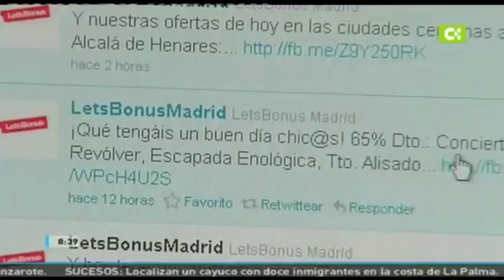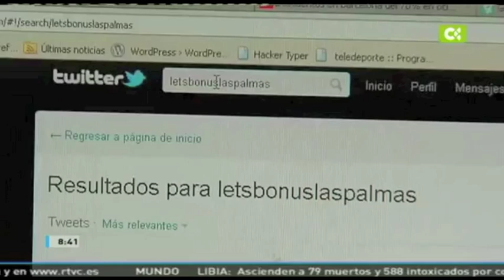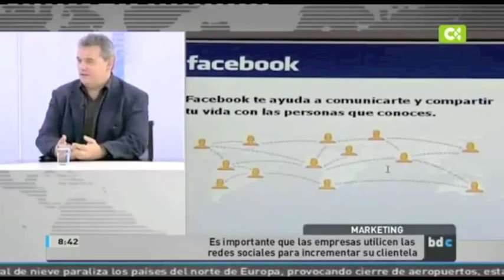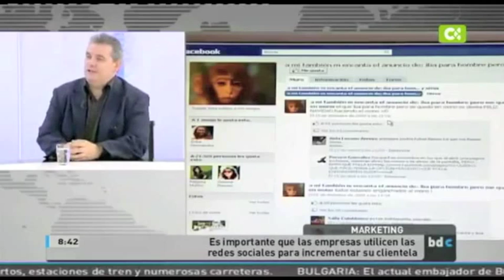Consejos De Marketing: Roberto Cerrada En Los Informativos De La Televisión Canaria...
Consejos de Marketing - Roberto Cerrada, estuvo en los informativos de la televisión autonómica de Canarias RTVC, para hablar sobre marketing, internet, exportación y pymes, donde dio algunos consejos de marketing para empresarios y emprendedores que quieran lograr resultados con sus negocios en internet.

Ahora puedes asistir a sus conferencias gratuitas desde interent y de forma presencial en diferentes ciudades, simplemente desde la página allí tendrás los enlaces de acceso para registrarte en las conferencias, donde accederás a más consejos de marketing.